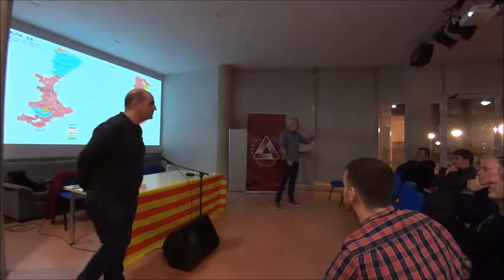Presentació de Els Parlars Valencians a càrrec de Vicent Beltran i Carles Segura